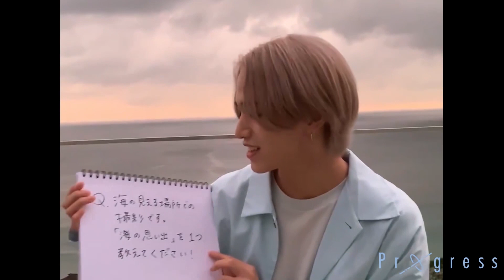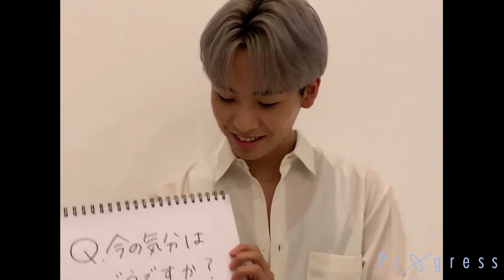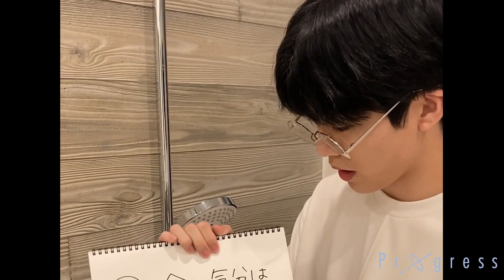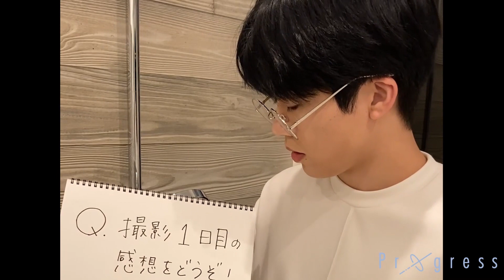JO1｜1st 写真集「Progress」INTERVIEW -1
JO1 1st 写真集『Progress』